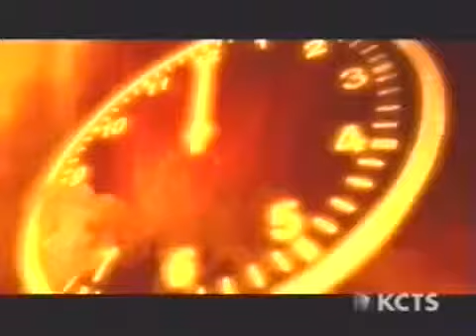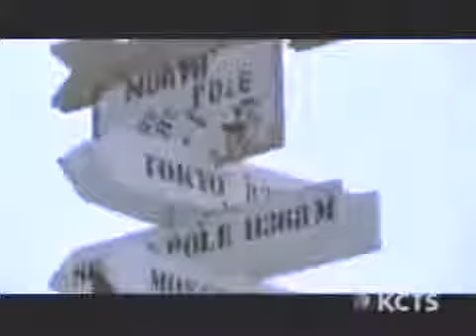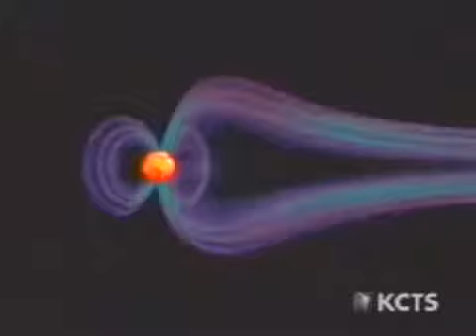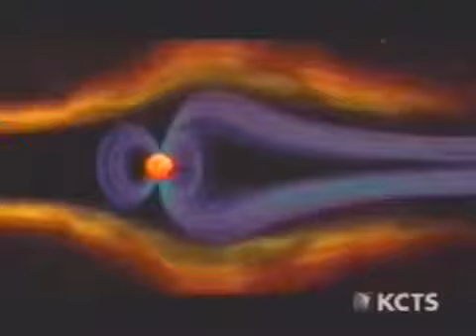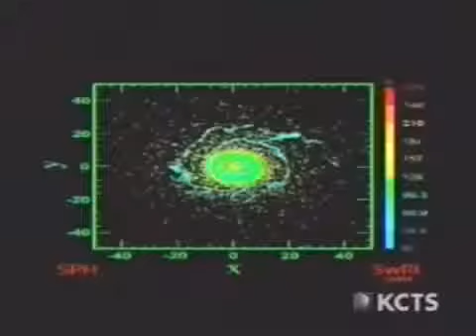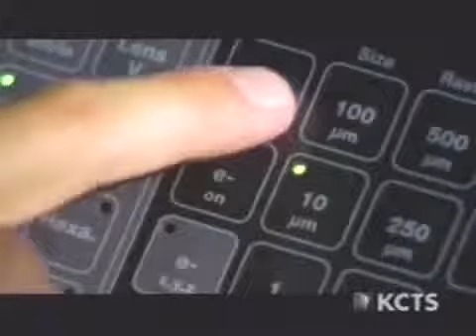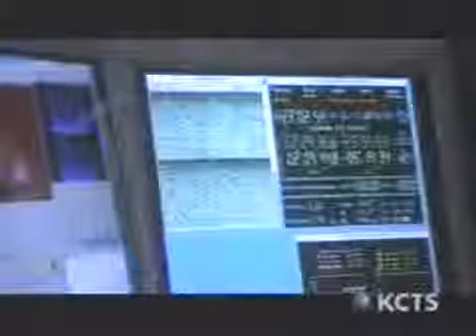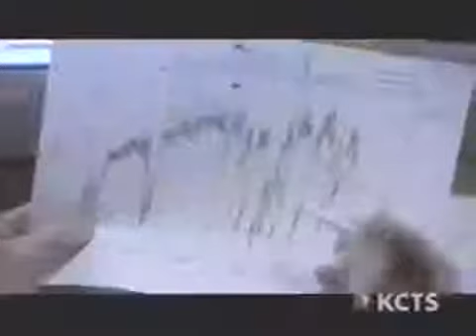THE EARTH IS BORN - ORIGINS - DOCUMENTARY 2016 NATIONAL GEOGRAPHIC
history life discovery science technology tech learning education national nature geographic earth planet channel universe space outer galaxy shuttle mars moon sun solar system black hole travel time alien world nasa milky way parallel dimension dimensions multiverse quantum physics mechanics energy evolution big bang creation environment animal animals planetarium astronomy aliens astrophysics beginning human humans dna biology chemistry people complete documentaries